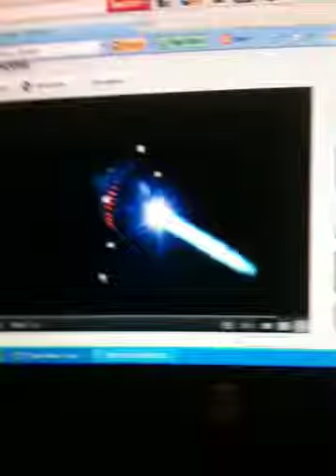Et the retard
Et is awesome